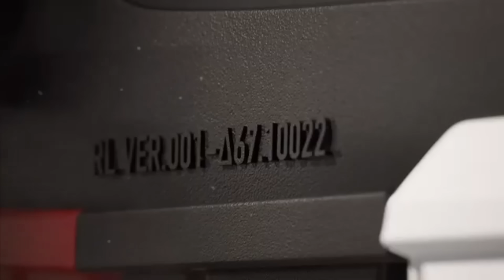La NOUVELLE MISE à JOUR JUJUTSU KAISEN sur FORTNITE !